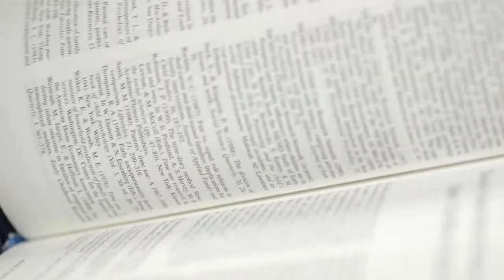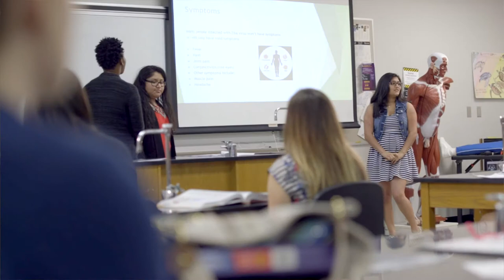Join Our Community: HCC Plant City Campus